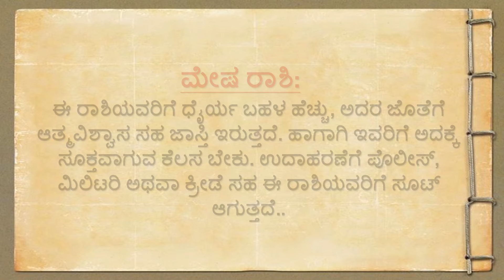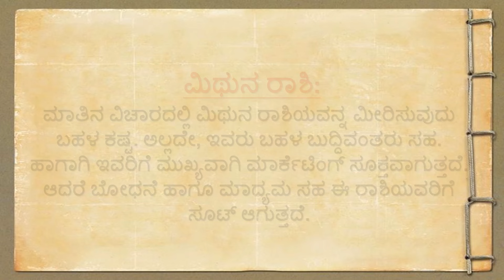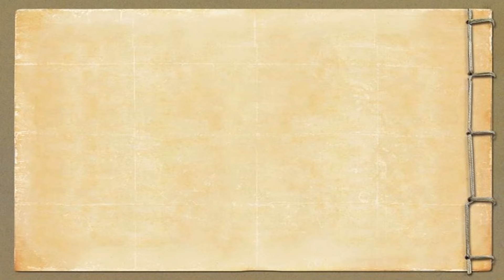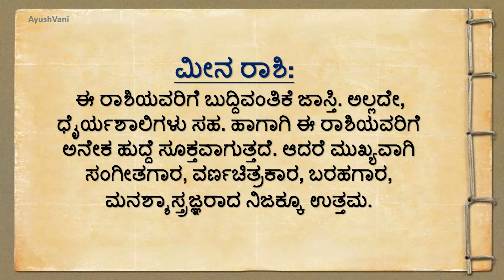ನಿಮ್ಮ ರಾಶಿ ಪ್ರಕಾರ.!Useful information motivational speech in Kannada#motivation#vastutips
Useful information motivational speech in Kannada#motivation#vastutips @AyushVani
ನಿಮ್ಮ ರಾಶಿ ಪ್ರಕಾರ ಕೆಲಸ ಆಯ್ಕೆ ಮಾಡಿದ್ರೆ..!!

lordkrishn ಸಂದೇಶ
motivational videos
kannada quotes
positive words
useful information
kannada stories
kannada kathegalu
kannada motivational video
kannada thoughts
kannada quiz
kannada motivation
kannada motivational

The information and data contained on AyushVani You Tube Channel is to be treated purely for your entertainment purposes only. Any prediction or other message that you receive is not a substitute for advice, programs, or treatment that you would normally receive from a licensed professional such as a lawyer, doctor, psychiatrist, or financial advisor. Accordingly, Quick Solution Kannada You Tube channel provides no guarantees, implied warranties, or assurances of any kind, and will not be responsible for any interpretation made or use by the recipient of the information and data mentioned above.